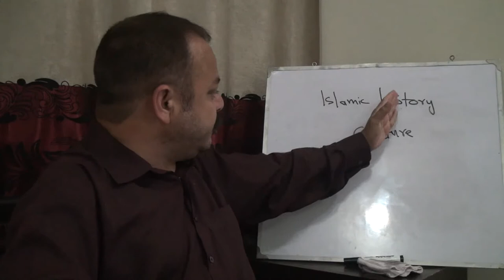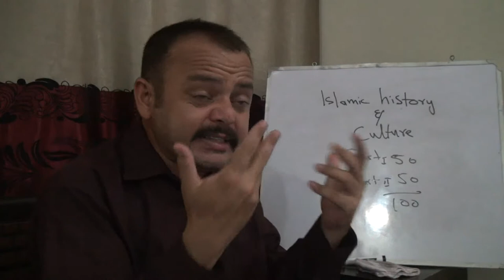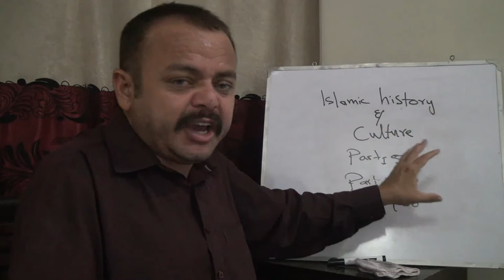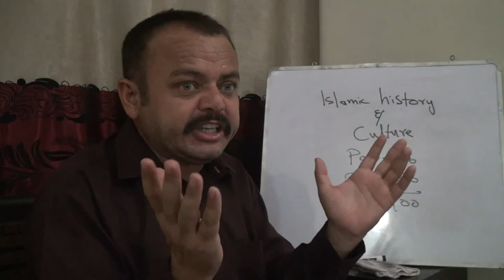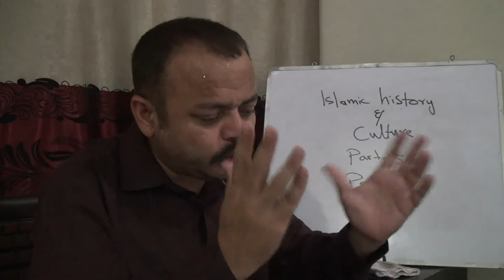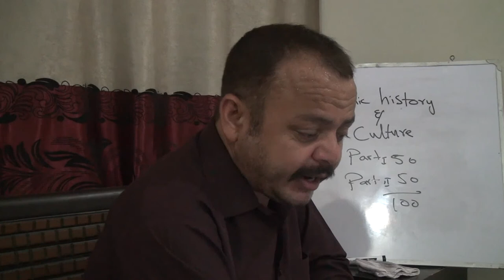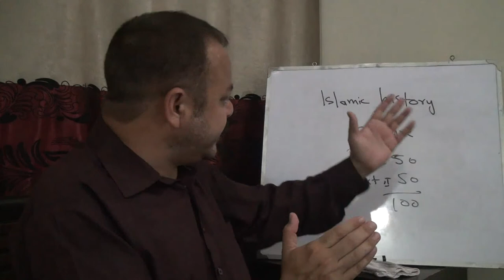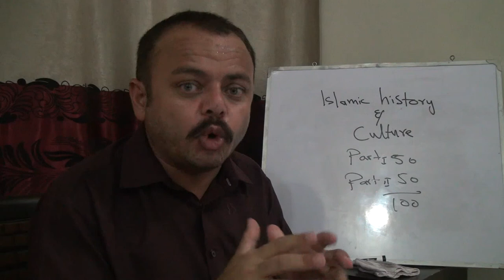CSS-Optional-Islamic History & Culture-Intro and Books (Join Online Classes